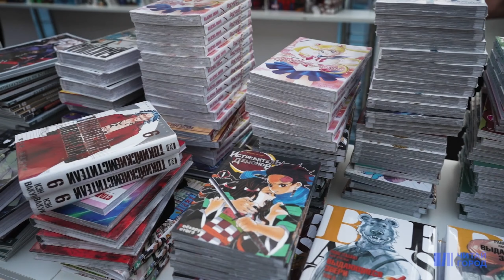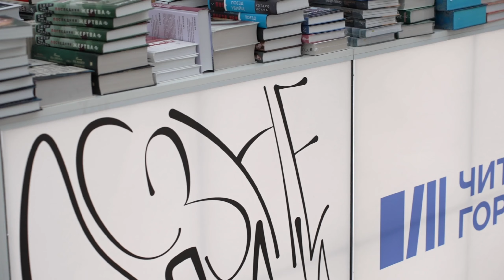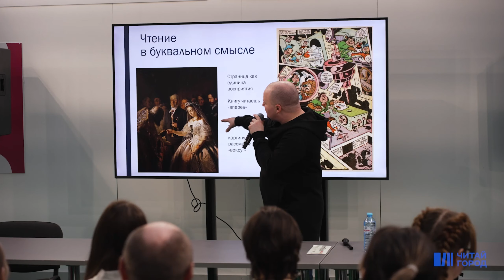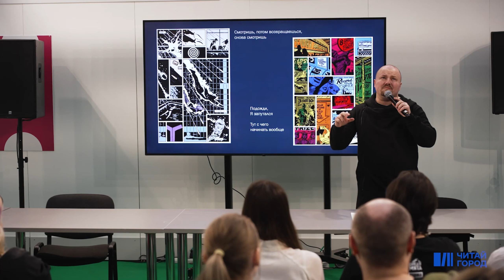non/fiction: результат совместной работы «Читай-города» и Института бизнеса и дизайна B&D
С 6 по 9 апреля в Гостином дворе прошла российская международная книжная выставка-ярмарка интеллектуальной литературы non/fiction.

В этом году наши студенты разработали концепцию одной из ключевых площадок ярмарки – торгового пространства павильона «Искусство» и стенда сети книжных магазинов «Читай-город», которая выступила его организатором.

Тема этого сезона non/fiction – «Новые формы существования текста».

В основу стенда легла концепция «Семь чувств», которая была выражена студентами через призму леттеринга – одного из массово используемых жанров каллиграфии на сегодняшний день.

Видео предоставлено сетью книжных магазинов «Читай-город».